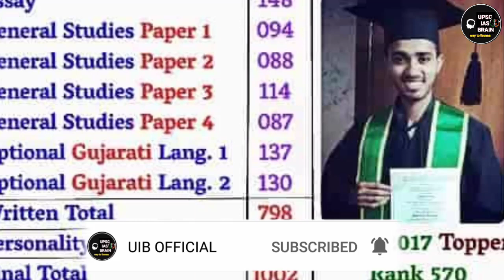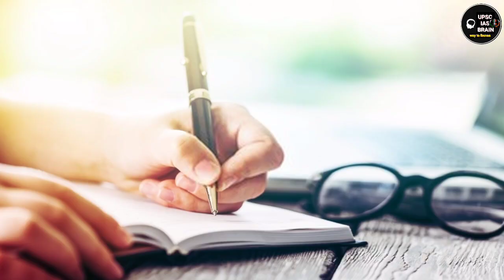UPSC SUCCESS STORY | Safin hasan telugu | Youngest IPS OFFICER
Inspirational Success Story of IPS SAFIN HASSAN

UPSC IAS BRAIN (UIB OFFICIAL) IS Aims to provides informative/insightfull video analysis relevant  upsc/state service exam TELUGU/ENGLISH Aspirants and it is also aims to create Awareness among Citizens On Indian Constitution and societal issues.

Happy Learning!